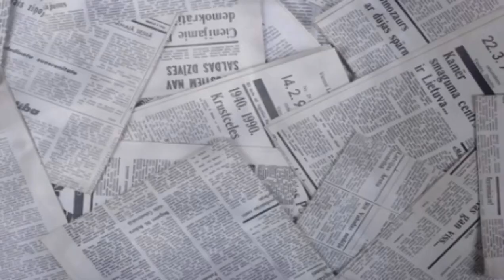¿QUÉ TAL EL DÍA?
Lo cotidianidad convierte nuestros actos diarios en algo  normal, respiramos i vivimos y al hacerlo dejamos huella. En el video el humo simboliza esta huella, rastro que aparentemente desaparece, però que sin nosotros ser conscientes volvemos a inhalar. Què tal el día? quiere hacer reflexionar sobre estos rastros que podemos evitar.

ESCOLA PIA BALMES
Festival de Clipmetrajes de Manos Unidas